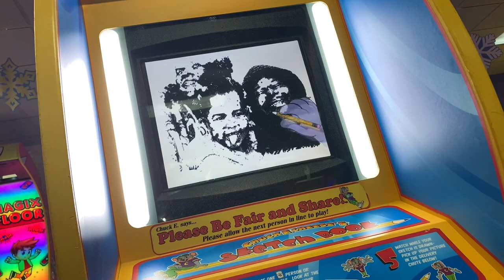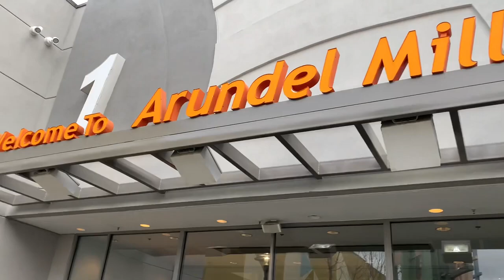Spending The Day With The Washington’s 🛍️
Come have fun with us , & see how we spend our weekends 🛍️😊😘

Mall Run
Golden Corral